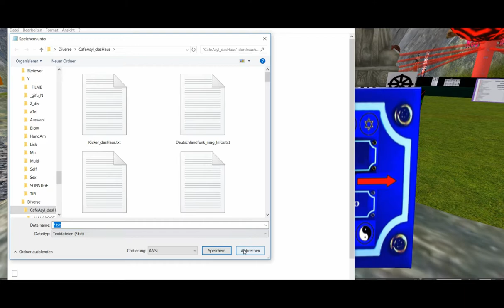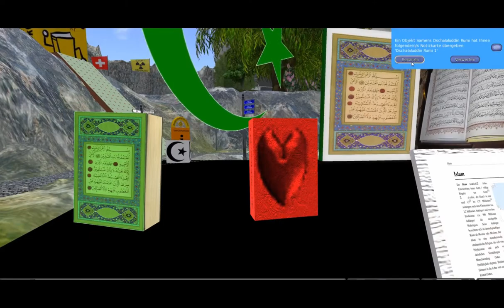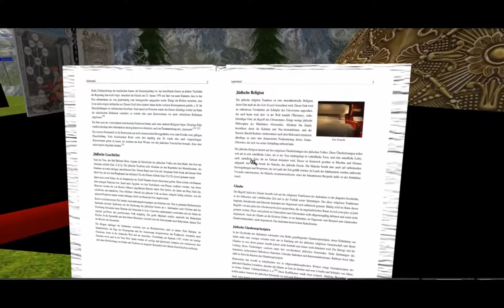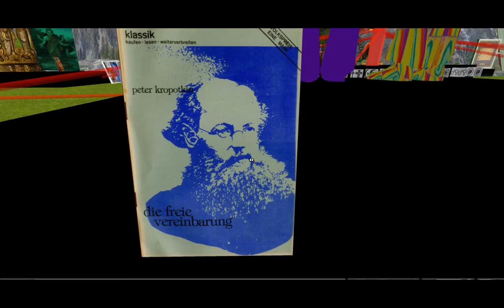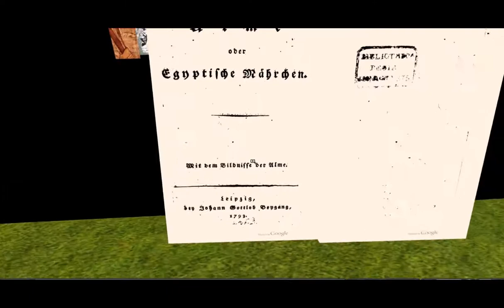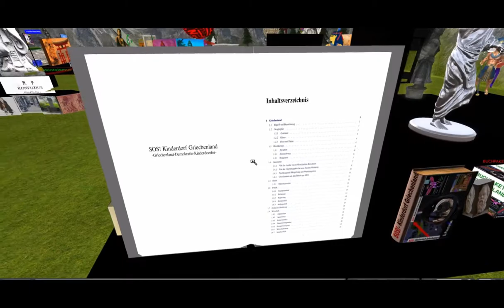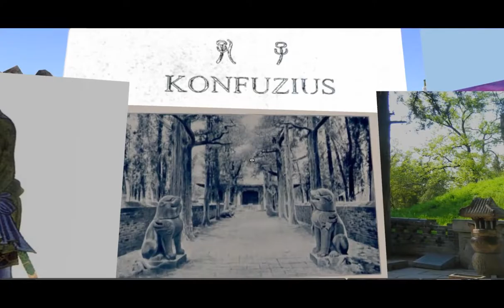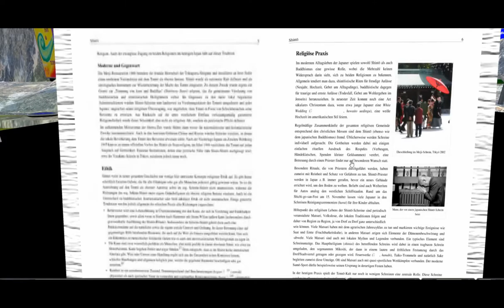Der Platz der Verständigung in SL 5 / 2018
Ohne Wissen kein fruchtbarer Dialog.
Ohne ein Bild vom Anderen keine Verständigung.
Es gibt etliches an Informationen auf Klick.
Darunter auch Bücher wie die Bibel, der Koran, das Sefer Jetzira, das Taoteking und ähnliche mehr.
Auch Bilder, Fotos und Skulpturen werden geboten.
Wo immer es möglich war, auch kostenlos zum Mitnehmen.

Nicht nur die großen und etablierten Religionen haben ihren Platz gefunden.
Auch kleinere, erloschene und eher mythologische wurden berücksichtigt.
Zwei Plätze werden von "Wissenschaft / Philosophie" und "Humanismus / Ethik" eingenommen.

Jede und Jeder ist herzlich eingeladen.
Ich freue mich auch über jedes "Weitersagen", inbesondere an Menschen, die mit den behandelten Thematiken näher zu tun haben.
Die Slurl:
Vom mittleren Eingang gegenüber Lucretia Mott-Weg aus:

In der Hoffnung sinnvoll gehandelt zu haben
und
mit freundlichen Grüßen
BukTom Bloch
aka
Burkhard Tomm-Bub